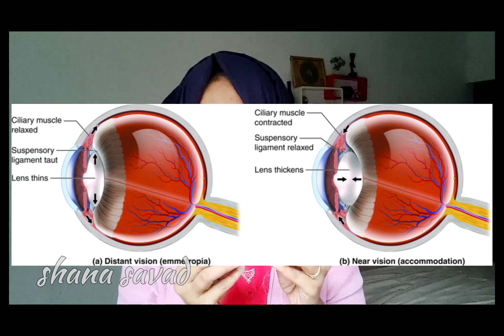ചെറിയ അക്ഷരങ്ങൾ വായിക്കാൻ ബുദ്ധിമുട്ടോ?വെള്ളെഴുത്ത് |what is presbyopia | shana savad | malayalam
this video is about presbyopia & its treatment.
near vision problems
presbyopia